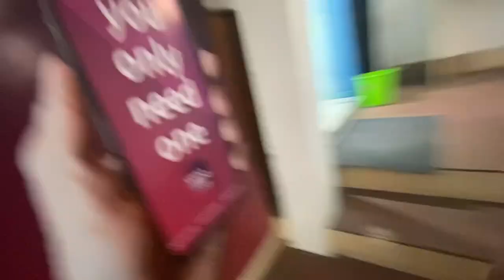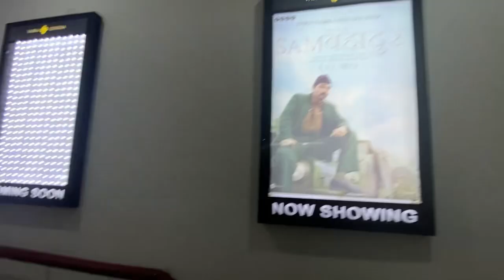Life in Sikkim ✨ (EP 5)